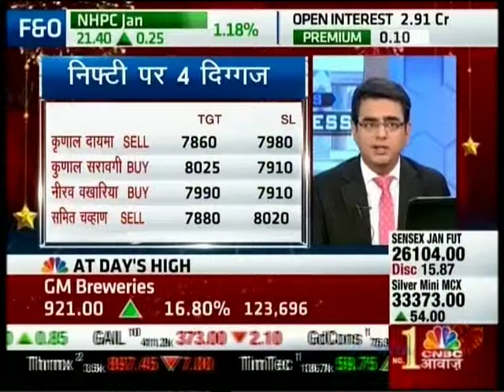CNBC Awaaz Futures Express, 01 Jan 2016 - Mr. Sameet Chavan